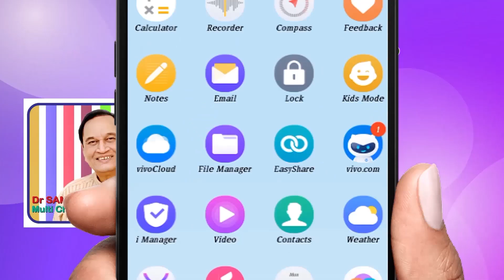PREMATURE EJACULATION.....(673) in Dr Samaram Hindi Channel